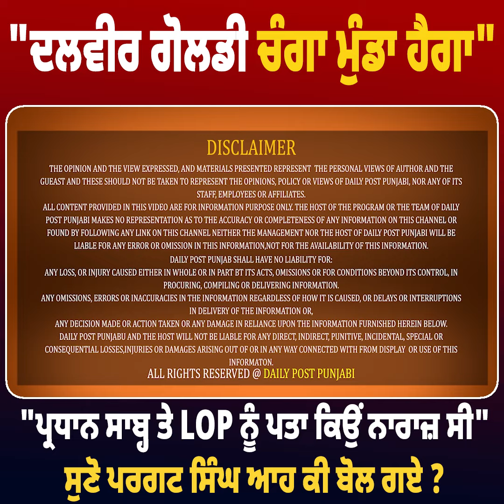"ਦਲਵੀਰ ਗੋਲਡੀ ਚੰਗਾ ਮੁੰਡਾ ਹੈਗਾ, ਪ੍ਰਧਾਨ ਸਾਬ੍ਹ ਤੇ LOP ਨੂੰ ਪਤਾ ਕਿਉਂ ਨਰਾਜ਼ ਸੀ"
"ਦਲਵੀਰ ਗੋਲਡੀ ਚੰਗਾ ਮੁੰਡਾ ਹੈਗਾ, ਪ੍ਰਧਾਨ ਸਾਬ੍ਹ ਤੇ LOP ਨੂੰ ਪਤਾ ਕਿਉਂ ਨਰਾਜ਼ ਸੀ", ਸੁਣੋ ਪਰਗਟ ਸਿੰਘ ਆਹ ਕੀ ਬੋਲ ਗਏ ?